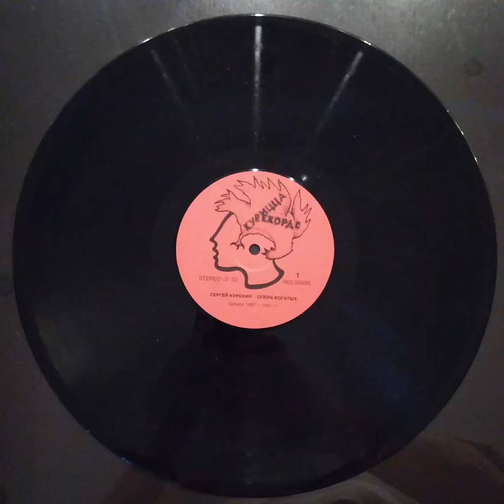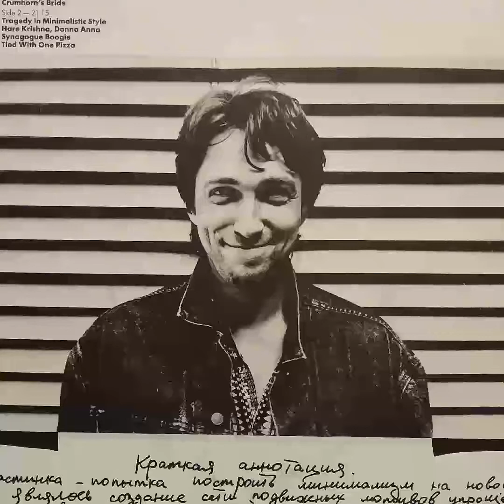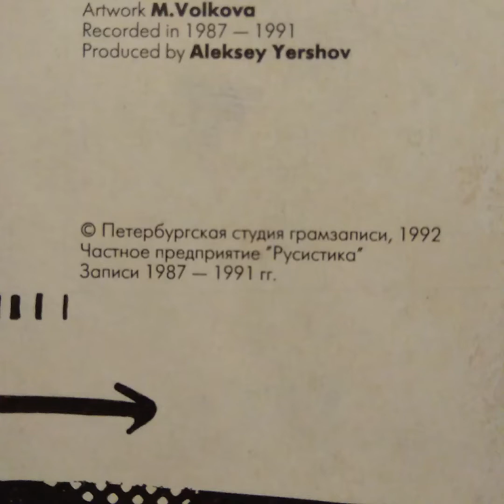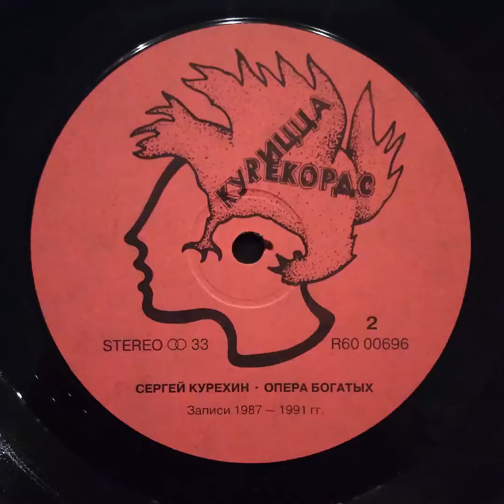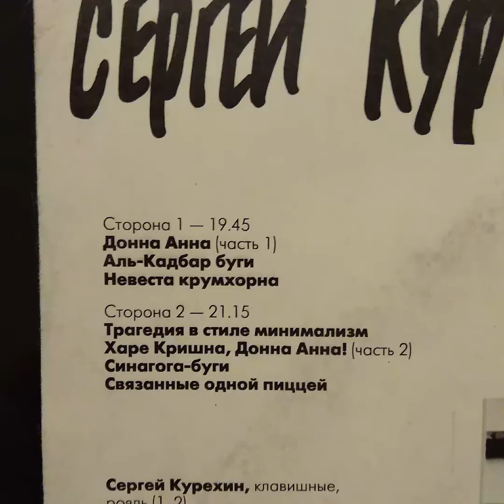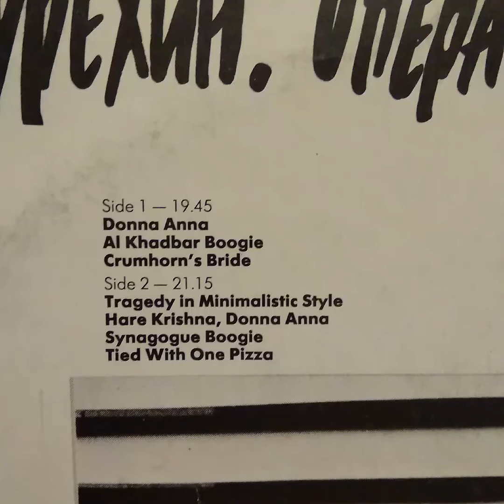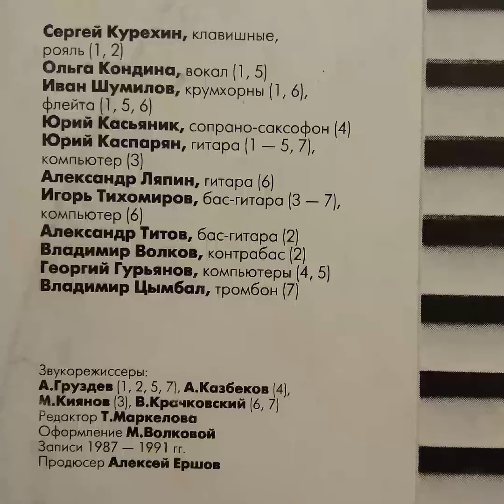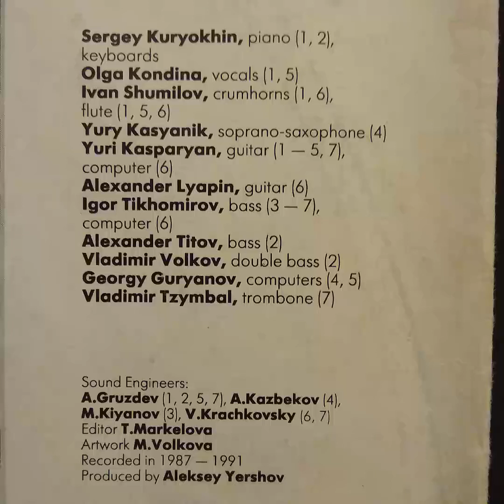Сергей Курехин. Опера богатых. Винил. Vinyl